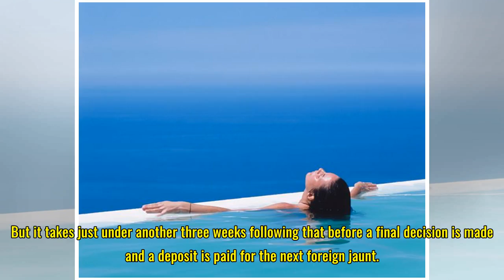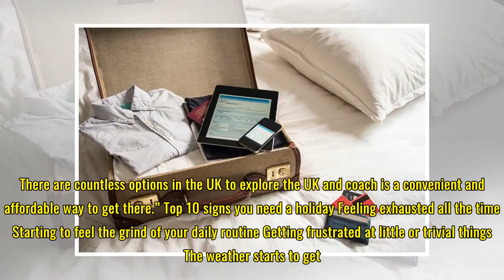Weary Brits book their next holiday just 37 days after returning from their last